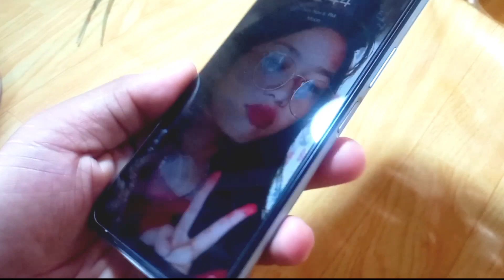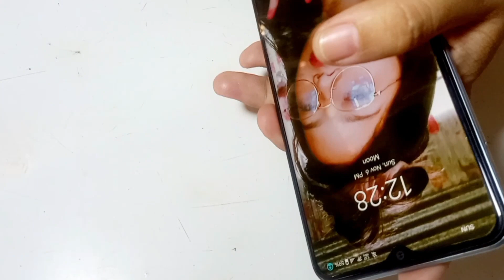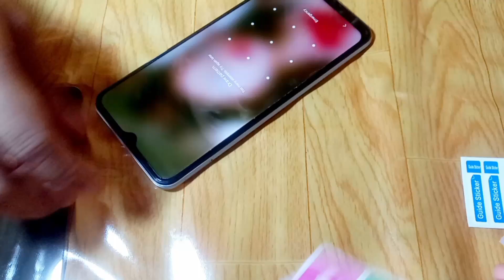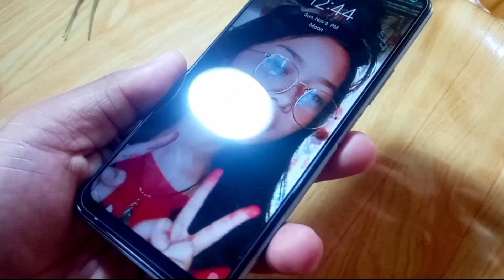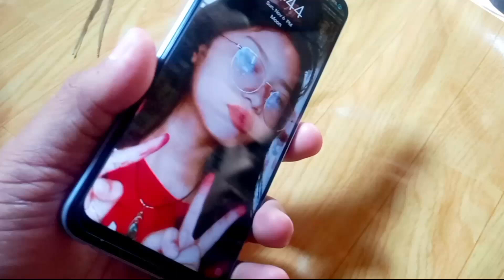HOW TO CHANGE 3in1 TEMPERED GLASS IN VIVO Y12s TUTORIAL STEP BY STEP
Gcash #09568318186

Check my

Please Support to my Sister Channel
‎@Mel's Diary

Please support to my TV series channel
@Team Viral Series

"JESUS LOVE THE CHEERFUL GIVER"